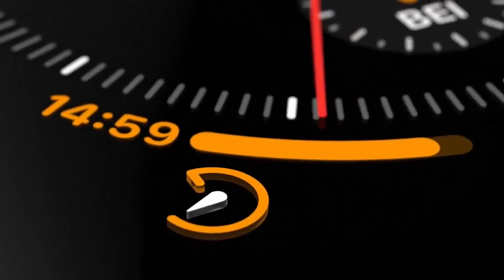Apple Watch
Apple Watch, 4 серии, 4 LTE, 44 мм, спортивные Смарт-часы, 2 датчика пульса, ЭКГ, упавший, обнаруживает активность, трек, тренировка для iPhon